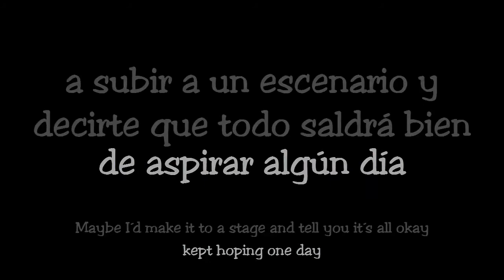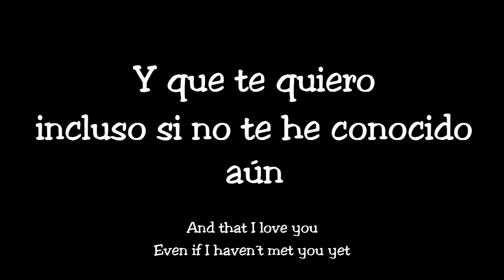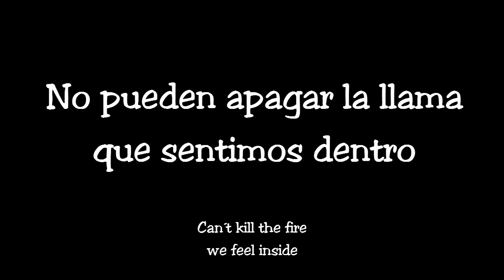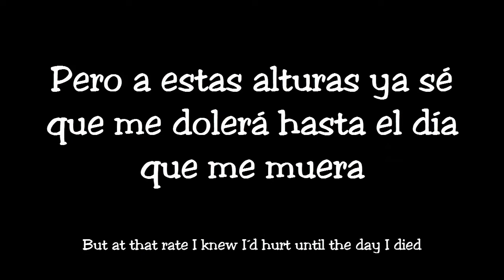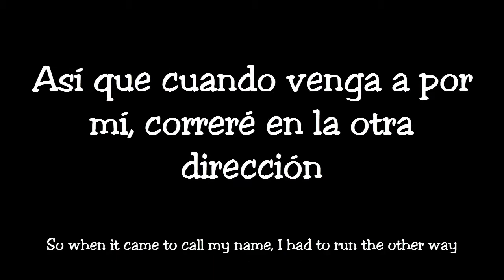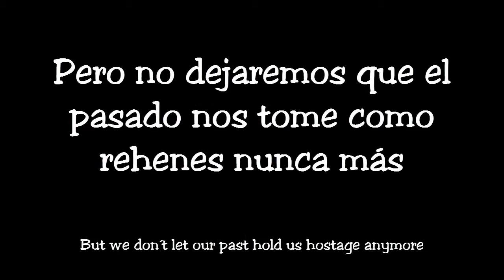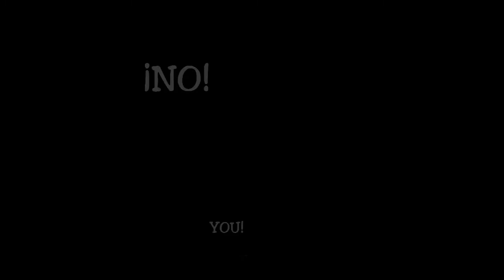You cant kill us - Icon for Hire - Español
Os pido perdón por la tardanza en subir vídeo. Ya he vuelto con las pilas cargadas.

¡Despliega la descripción para ver una explicación de ciertas partes de la traducción!
All the content in this video belongs to Icon for Hire and I don´t own anything.

Aclaración de traducciones:

One day at a time: es una expression que significa “cada día durante mucho tiempo”

Hold myself together: literalmente significa “mantenerse unido” pero en castellano queda mejor darle el enfoque contrario porque queda más natural y decir “para no derrumbarme” o “no hacerme pedazos”

You cant kill us: he hecho una pequeña adaptación en la traducción para que pegase con la forma en la que las palabras aparecen en la pantalla pero el significado se mantiene igual